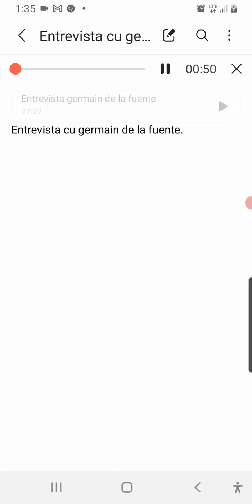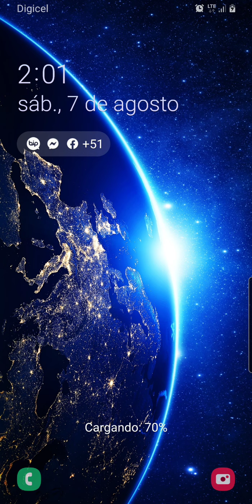ENTREVISTA GERMAIN DE LA FUENTE BY: RADIO GALACTICA ARUBA OLDIES 9.9. POR RICHIWER ARUBA.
entrevista germain de la fuente by:radio galactica Aruba oldies 99.9